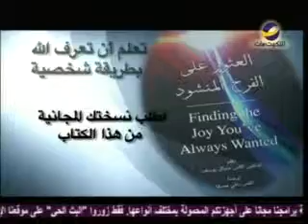يهديهم في الطريقEnglish"حقيقة حكم يهوه"مايكل يوسف1222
(رقم الحلقة1222)
هل اليهود اختبروا حكم الثيوقراطية؟
لماذا يرفض الناس حكم الله (الثيوقراطية) عليهم؟
ذلك ماسيحدثنا عنه د" مايكل يوسف " في هذه الحلقة من برنامج "يهديهم في الطريق" وسلسلة "حقيقة المحبة"
AMS_LTW_1222_NTVENG_ARAST_ED01